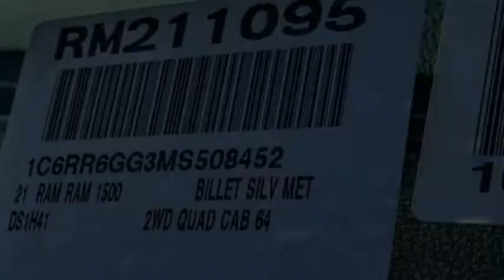2021 Ram 1500 Classic VAN NUYS LOS ANGELES SAN FERNANDO VALENCIA CANOGA PARK RM211095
2021 Ram 1500 Classic WARLOCK 4X2 QUAD CAB 6'4 BOX

RUSSELL WESTBROOK CHRYSLER DODGE JEEP RAM PROUDLY SERVICING VAN NUYS, LOS ANGELES, SAN FERNANDO, VALENCIA, CANOGA PARK, & SURROUNDING SOUTHERN CALIFORNIA LOCATIONS. THIS SILVER 2021 Ram 1500 CLASSIC IS EQUIPPED WITH A 3.6L V6 24V VVT, AUTOMATIC TRANSMISSION, AND RECEIVES AN ESTIMATED 17 City/25 Hwy MPG. CONTACT RUSSELL WESTBROOK CHRYSLER DODGE JEEP RAM OF VAN NUYS TO SCHEDULE A TEST DRIVE AND TAKE THIS 2021 Ram 1500 CLASSIC HOME TODAY, OR VISIT OUR SHOWROOM CONVENIENTLY LOCATED AT 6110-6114 VAN NUYS BLVD VAN NUYS, CA 91401. STOCK #: RM211095 | 2021 Ram 1500 CLASSIC TRACTION CONTROL AIR CONDITIONING POWER WINDOWS 2021 Ram 1500 CLASSIC WARLOCK 4X2 QUAD CAB 6'4 BOX Russell Westbrook Chrysler Dodge Jeep Ram of Van Nuys is driven and focused to ensure the highest customer satisfaction. A team above all, but above all a team. Price includes: $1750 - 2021 National Retail Consumer Cash 21CM1. Exp. 01/04/2021 STOCK #: RM211095 | VIN: 1C6RR6GG3MS508452 | 2021 Ram 1500 CLASSIC TRACTION CONTROL AIR CONDITIONING POWER WINDOWS Russell Westbrook CDJR of Van Nuys